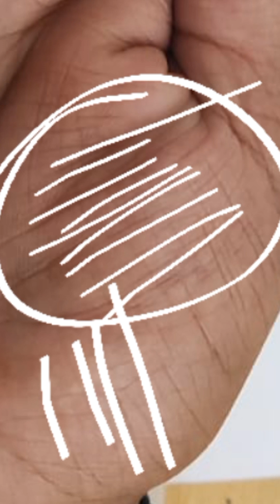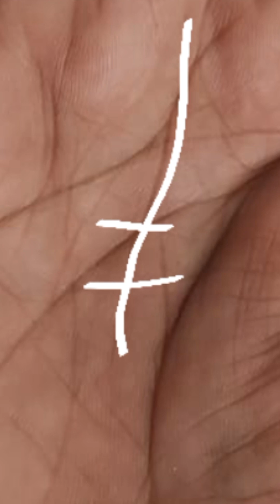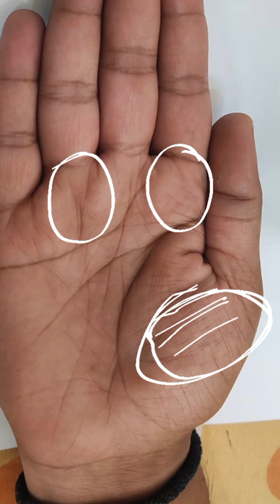हस्तरेखा विश्लेषण का विस्तृत वीडियो